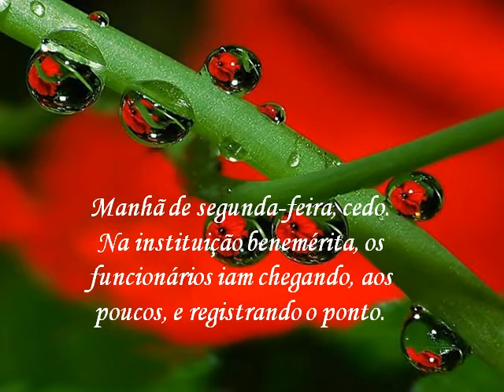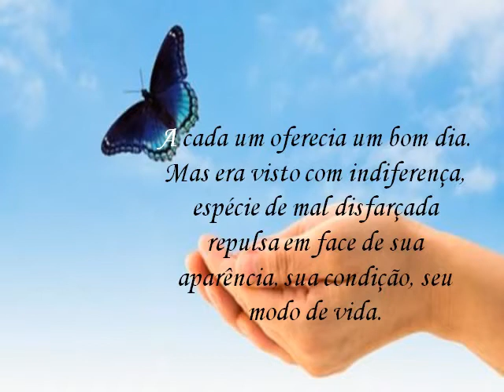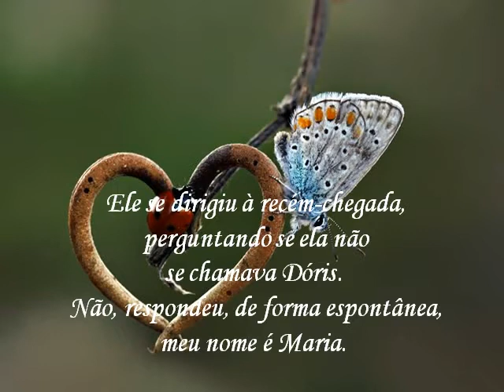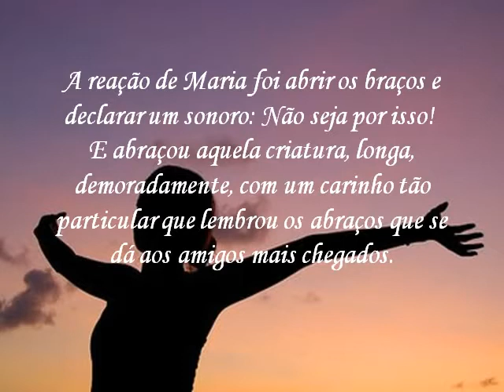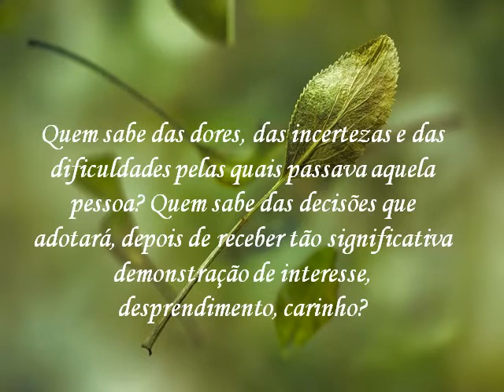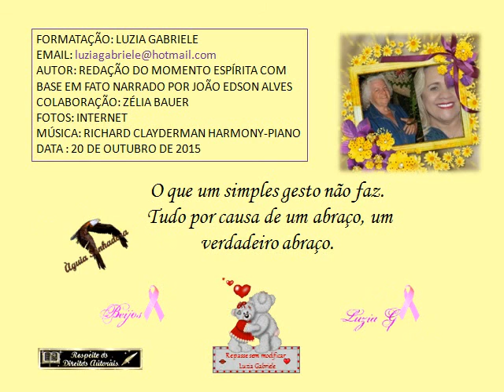Lição Surpreendente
Mensagem